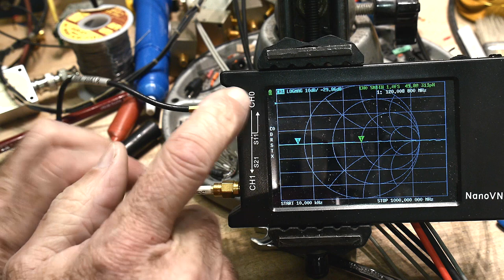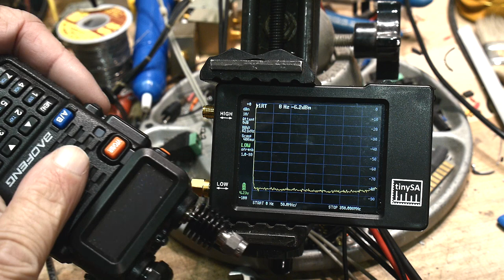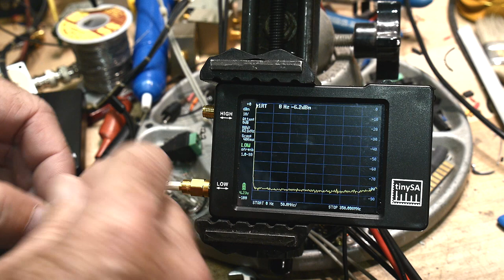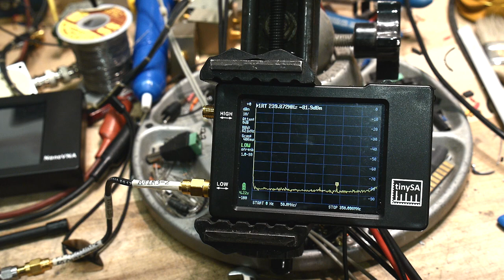568b TinySA NANOVNA Measure and Use 30dB Attenuators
Episode 568b
some recent eBay finds
Be a Patron: